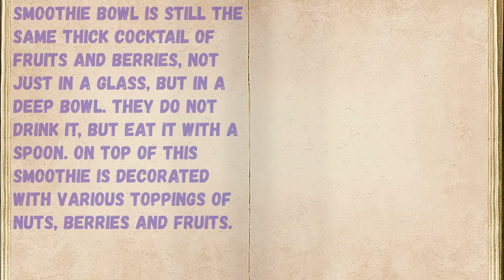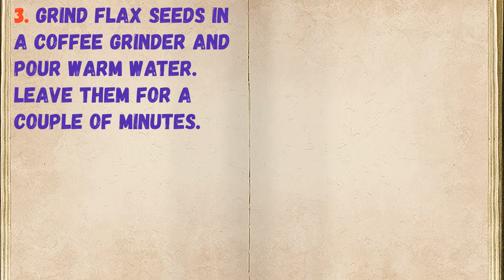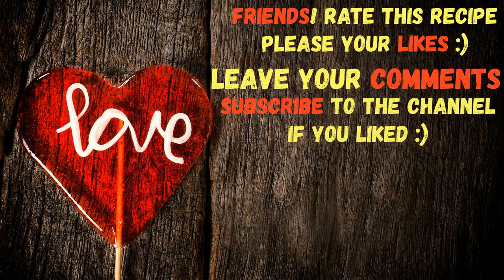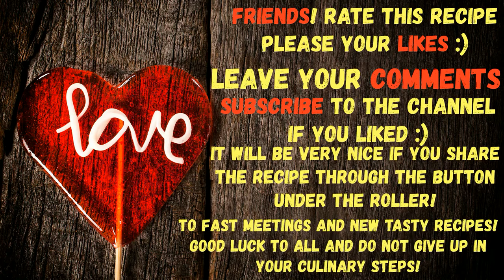Smoothie Bowl / Book of recipes / Bon Appetit